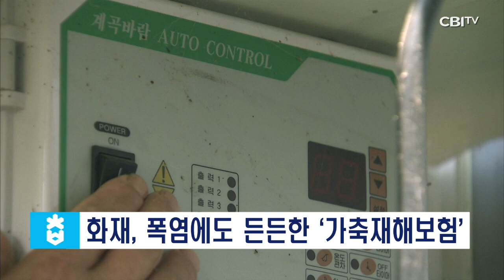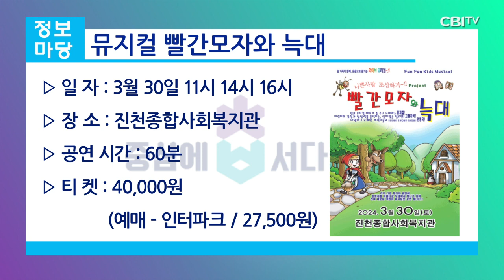충청북도 3월 25일 뉴스@불교공뉴스